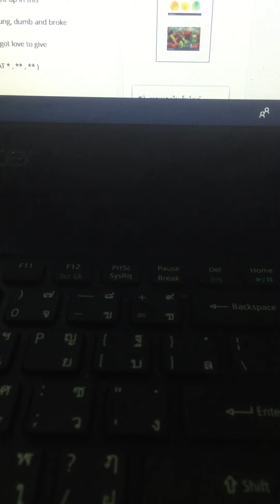Young Dumb and Broke -Cover-